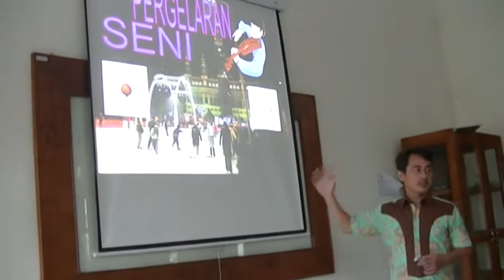situasi lcd rusak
Beginilah keadaan kalau lcd komputer error bin rusak